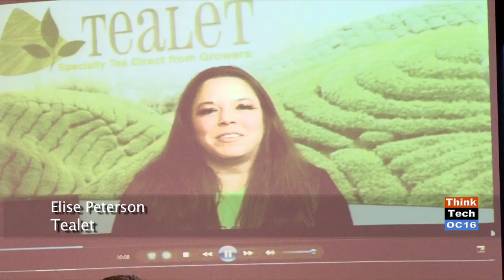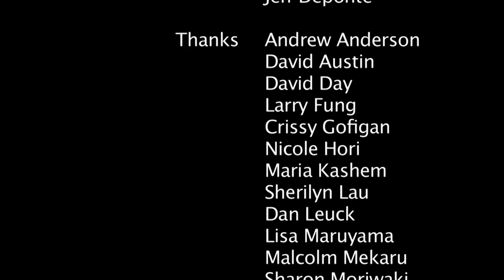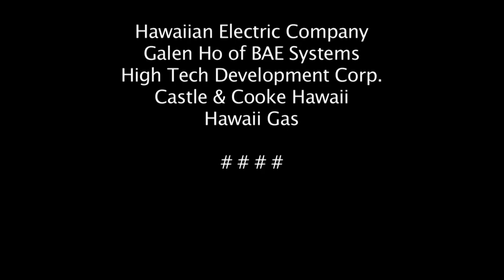The Annual Entrepreneur and Deal of the Year Awards (episode 119)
Hosts Duke Oishi and Maria Kashem cover the the HVCA Entrepreneur and Deal of the Year Award.
Original Air Date February 3, 2013. Episode 119.